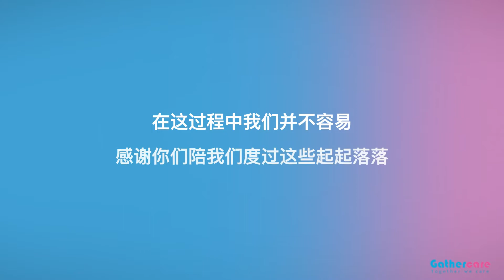专业人士对于Gathercare的一些看法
您有以下的问题吗?
1.你已经拥有医药卡了吗？还是你认为你不需要呢?
2. 你不知道怎样得到医药卡？
3.不会买医药卡？
4.不会看T&C？

不如来听听他们宝贵的意见，我们是如何低负担，且保障您终身都得到高保障；每位共享者如何一起分摊费用的呢!